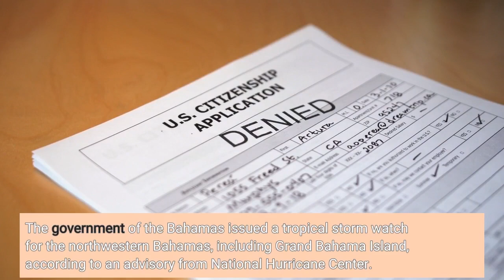Subtropical Storm Nicole Forms Northeast of the Bahamas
Subtropical Storm Nicole formed in the southwestern Atlantic on Monday, becoming the 14th named storm of the 2022 Atlantic hurricane season. The government of the Bahamas issued a tropical storm watch for the northwestern Bahamas, including Grand Bahama Island, according to an advisory from National Hurricane Center. Up to six inches of rain was expected across the region from Tuesday through Thursday. Unlike tropical storms, subtropical storms do not have the potential to quickly grow into hurricanes, according to the National Weather Service, but they generate heavy thunderstorms and rain. Nicole was forecast to approach the northwestern Bahamas on Tuesday and move over those islands on Wednesday, meteorologists said. The storm will then head toward the east coast of Florida by Wednesday night. The storm was packing winds at 45 miles per hour as of early Monday, and it was expected to strengthen over the next few days and possibly reach hurricane intensity by Wednesday. Outside of the Bahamas, interests in Florida and along the southeastern coast of the United States should monitor the storm, meteorologists said and that additional weather watches may be added later on Monday. A storm is given a name after it reaches wind speeds of at least 39 miles per hour. The Atlantic hurricane season, which runs from June through the end of November, had a relatively quiet start, with only three named storms before Sept. 1 and none during August, the first time that has happened since 1997. Storm activity picked up in early September with Danielle and Earl, which formed within a day of each other. By the end of September, Hurricane Ian had slammed into the coast of Florida as a Category 4 hurricane, one of the most powerful storms to hit the United States in the past decade. Last week saw two storms become hurricanes: Lisa, which hit Belize as a hurricane, and Martin, which circulated over the North Central Atlantic but never came close to land. In early August, scientists at the National Oceanic and Atmospheric Administration issued an updated forecast for the rest of the season, which still called for an above-normal level of activity. In it, they predicted the season — could see 14 to 20 named storms, with six to 10 turning into hurricanes that sustain winds of at least 74 m. p. h. Last year, there were 21 named storms, after a record-breaking 30 in 2020. For the past two years, meteorologists have exhausted the list of names used to identify storms during the Atlantic hurricane season, an occurrence that has happened only one other time, in 2005. The links between hurricanes and climate change have become clearer with each passing year. Data shows that hurricanes have become stronger worldwide during the past four decades.